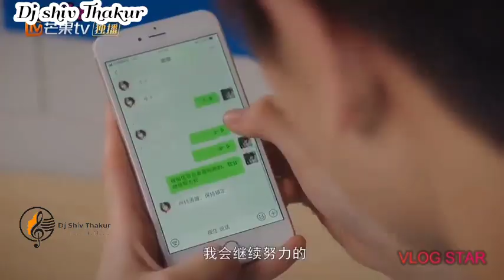New Korean Mix Hindi Songs 2021 💗 japanese mix 💗 bollywood movie song 💗 jamma desi|sparkle love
New Korean Mix Hindi Songs 2021 💗 japanese mix 💗 bollywood movie song 💗 jamma desi|sparkle loveNew Korean Mix Hindi songs 2021 💗 Japanese Mix 💗 Bollywood movie song jamma desi|parallel love Hindi

                                   on my hardwork💗🙇

Drama name - Sparkle love

song- Surama Surama
singer- Guru Randhava

 sparkle love ep 3 eng sub, sparkle love eng sub
 sparkle love ep 4 eng sub full episode sparkle love trailer
 sparkle love mv

new korean mix hindi songs 2021 💗 japanese mix 💗 bollywood movie song 💗 jamma desi|Koreanmix hindi💘

Emperors and me Hindi|new korean mix hindi songs 2021 💗 japanese mix 💗 bollywood movie song | old vs new best mashup|new korean mix hindi song| new koreanmix hindi songs

New korean mix hindi song new korean mix hindi songs/ New korean mix hindi songs 2020New korean mix hindi song

your quires-
new korean mix hindi songs 2019 💗 japanese mix 💗 bollywood movie song 💗 jamma desi
new korean mix hindi songs 2019x
new korean mix hindi songs 2020 chinese love story
new korean mix hindi songs 2020 cute school love story
new korean mix hindi songs love story

New korean mix hindi songs 2020New korean mix hindi song
Korean mix hindi new song o saathi tere bina
Korean new mix hindi song
New korean mix hindi song download
New korean mix hindi songs 2019 download
New korean mix hindi songs 2019 latest punjabi song mp3
New korean mix hindi songs 2019 mp3 download
New korean mix hindi songs 2019 mp3 song
Tum bin new hindi love song 2016 korean mix mp3

TAGS◄
 new hindi new punjabi  jamma desi punjabi new songs new hindi songs new hindi song song songs love songs punjabi hindi kore klip